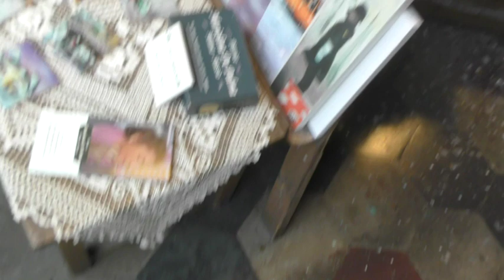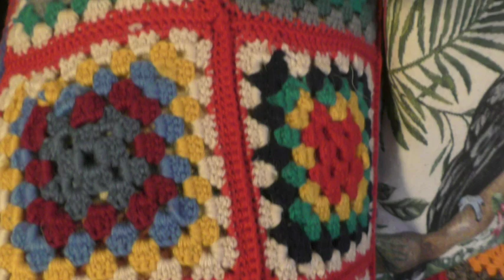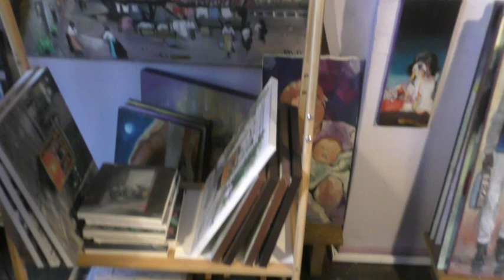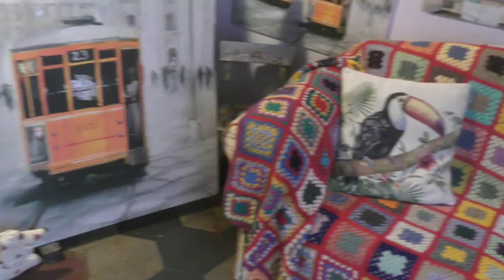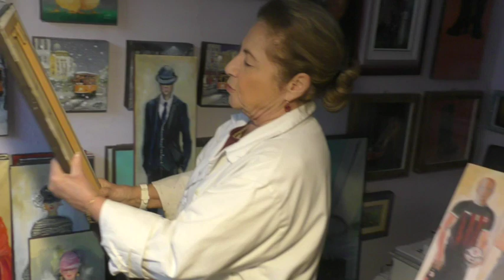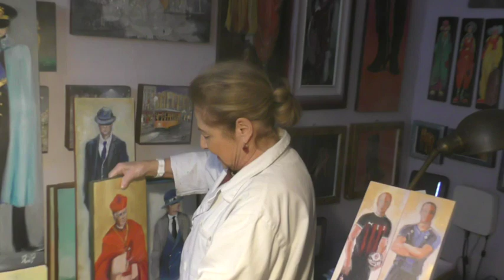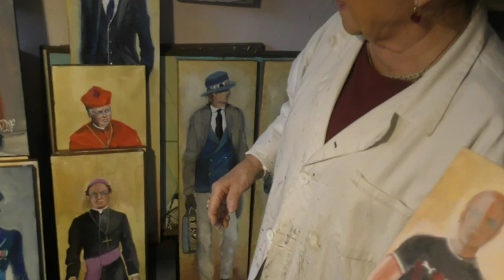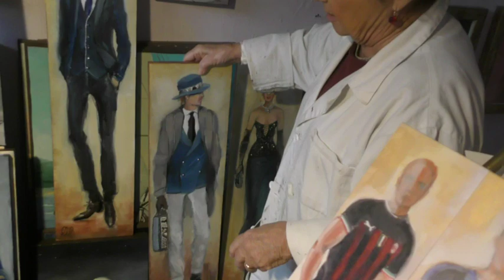TESORI NELL' ATELIER DELLA PITTRICE MARIOLINA DE PALMA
ALZAIA NAVIGLIO GRANDE - Milano